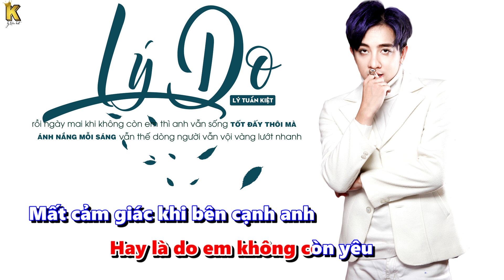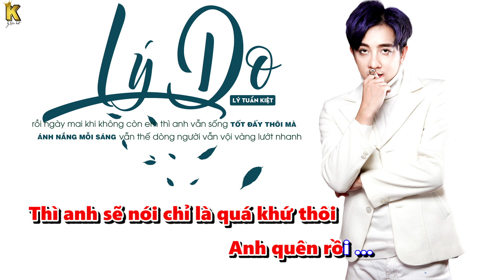Lý Do - Lý Tuấn Kiệt | Karaoke / Beat Chuẩn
ĐỂ CẬP NHẬT NHIỀU SẢN PHẨM MỚI NHẤT TỪ Lý Tuấn Kiệt Official

ϟ Cảnh báo : Chúng tôi sẽ thường xuyên dùng cách dò thủ công các kênh úp lậu sản phẩm thuộc quyền sở hữu cho chúng tôi khi chưa có văn bản sở hữu quyền úp sản phẩm. Chúng tôi sẽ được phép gỡ bỏ sản phẩm đó, báo cáo vi phạm, và sẽ không chịu trách nhiệm tháo gỡ bản quyền.

© Bản quyền thuộc về Lý Tuấn Kiệt Official
© Copyright by Lý Tuấn Kiệt Official ☞ Do not Reup.